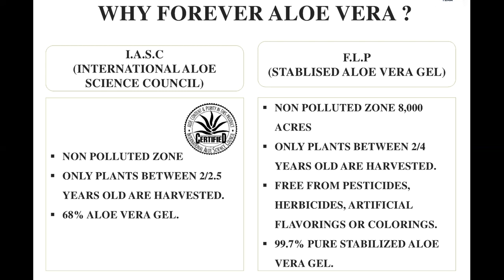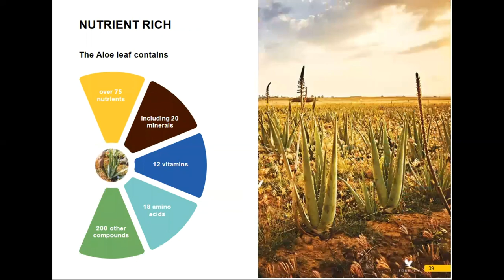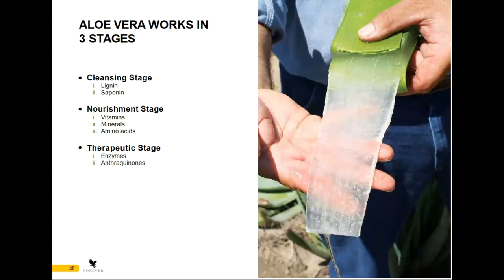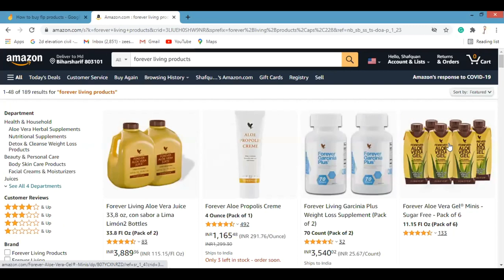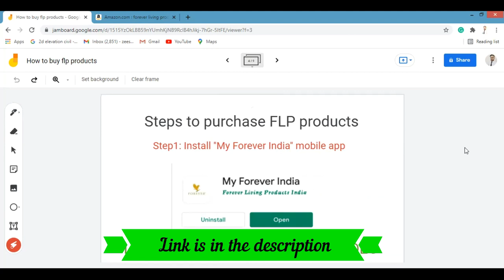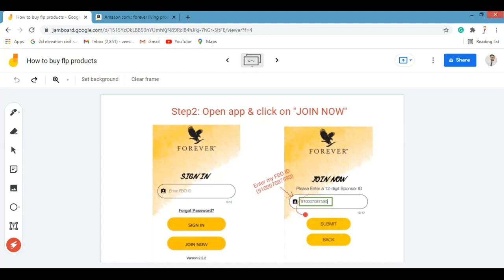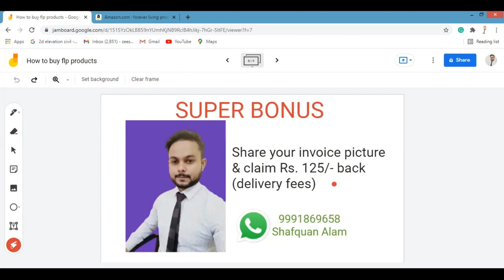Why Forever Aloe | How to use Forever Aloe vera | How to buy Forever Aloe | Forever Living | 2023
In this video, I'll be sharing Why Forever Aloe? How to use Forever Aloe vera? How to buy Forever Aloe? Make sure you watch till the end.

✅ How to build your automated multiple Income Streams ''In & Around'' Network Marketing?

Learn 3 YouTube secrets to turn your passion, hobby or talent into a profitable side.

✅ Are you serious about making money from YouTube?
Install Tubebuddy on your PC. Grow your YouTube Channel and make money from YouTube.

Time Stamp
0:00   Do Subscribe
0:10   Intro
0:15   Why forever aloe?
2:33   How does forever-living aloe vera work?
4:13   Benefits of forever living aloe vera
7:29   How to use forever aloe vera gel?
9:58   How to buy forever aloe vera gel?
13:56 Outro
✅ Gears:
Writing Pad

✅ The Magic of Thinking Big:

✅ Rich Dad Poor Dad:

✅ The Alchemist:

✅ Start with Why:

✅ Atomic Habits:

✅ How to win friends and influence people:

✅ The Secret:

✅ Man's Search for Meaning:

✅ The psychology of money:

✅ The power of your subconscious mind:

✅ World’s Greatest Books For Personal Growth & Wealth (Set of 4 Books)

I am Shafquan Alam - The proud son of my parents. An average student turned Mechanical Engineer is now an Entrepreneur, Digital Coach, Content Creator & Public Speaker. I am helping Network Marketing professionals build their business 100% online using online tools (System-Based Network Marketing Business)